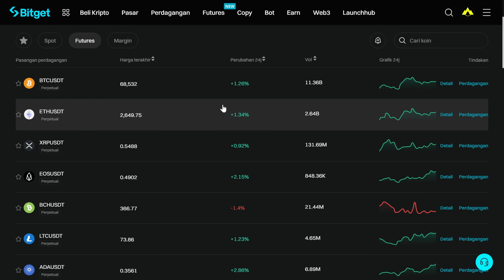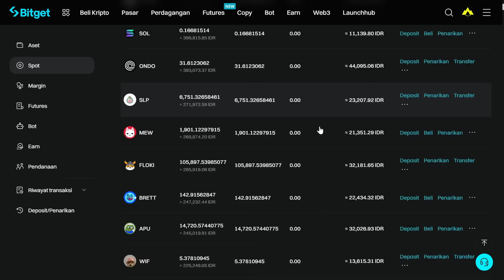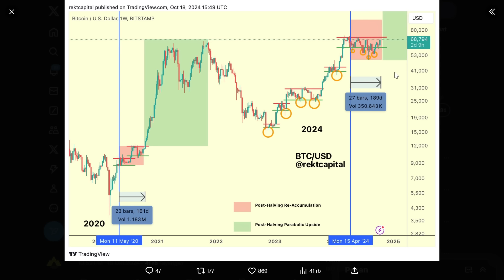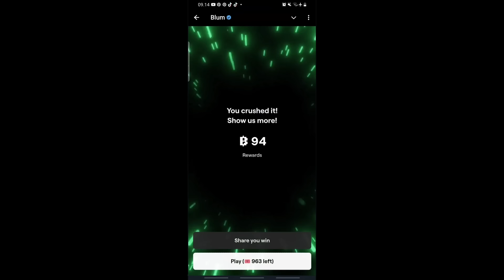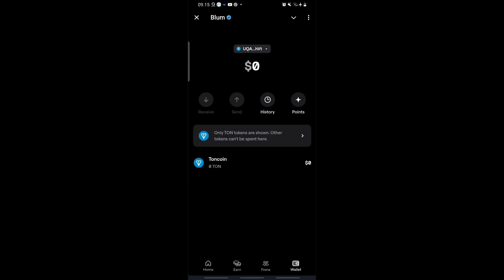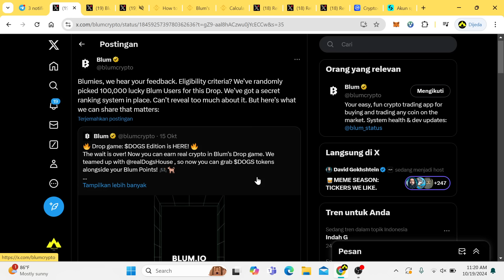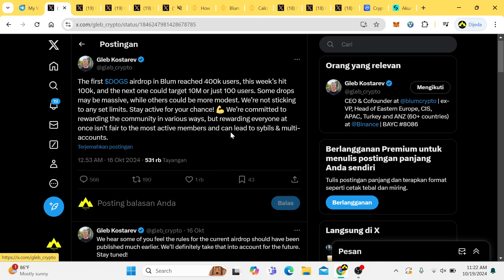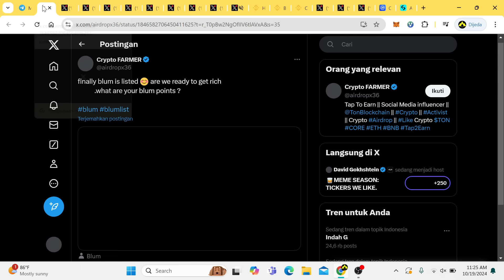BOOOOOOM !! Holder BLUM (Airdrop Gratis) Siap-siap Pensiun Dini !!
Blum adalah bursa hibrida yang memfasilitasi perdagangan lintas beberapa rantai tanpa perlu berpindah rantai atau membayar biaya gas token asli. Bursa ini menggabungkan buku pesanan off-chain dengan penyelesaian on-chain dan menawarkan opsi MPC dan kustodian mandiri, yang memungkinkan perdagangan langsung dari dompet. Platform ini dirancang agar mudah digunakan dengan fitur-fitur seperti perdagangan melalui Telegram dan perdagangan P2P yang dilokalkan.